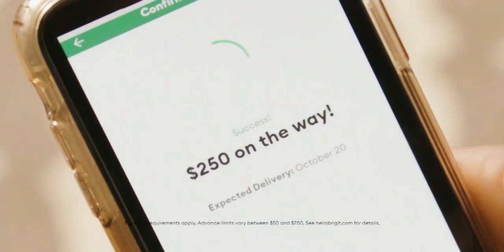Tanda Comercial NickToons 🇺🇸 (11/02/2024) (2)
Durante la retransmisión de ¡Oye Arnold! estrategia para elegir ver esto o el Super Bowl LVIII.